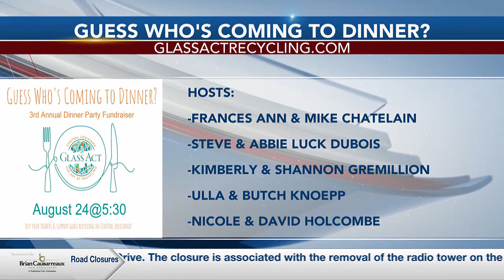Glass Act Recycling Fundraiser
Annie Collins shares details on an upcoming fundraiser for Glass Act Recycling.